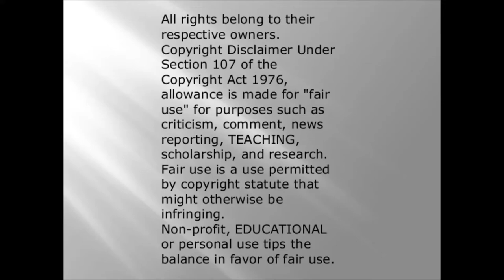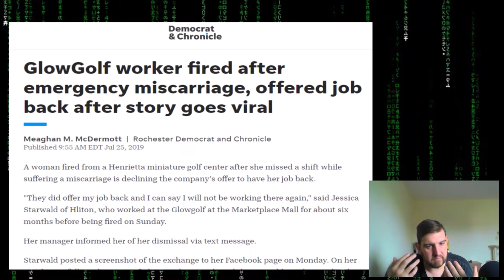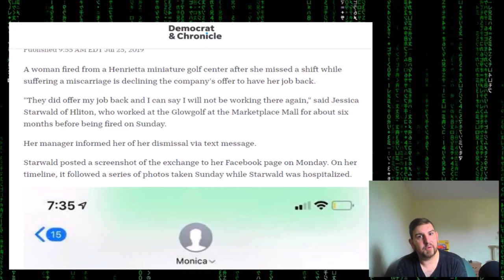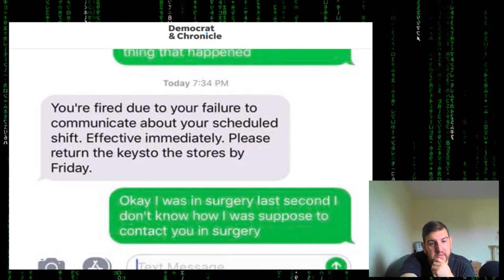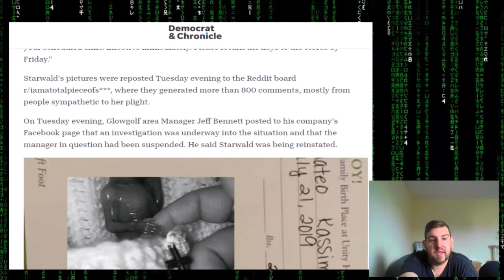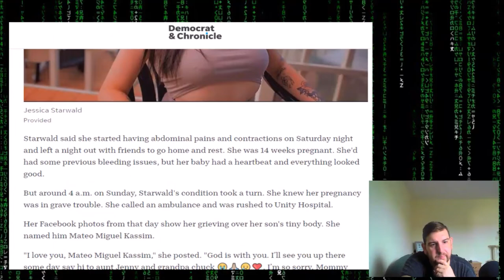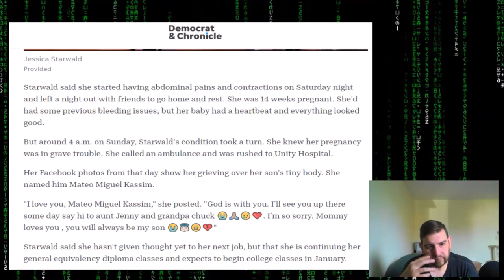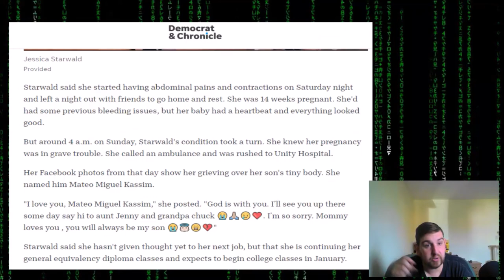sacked because of miscarriage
so in the u.s there was a woman that had a miscarriage. after having emergency surgery on the day she was supposed to work. the mini golf companies manager sacked her for this. even tho the girl was still recovering from the surgery. the girl her self was willing to provide evidence for all of this. what do you think? is this a abuse of power to sack her JUST for this? would you have sack her if you where in charge? let me what you think down below.
source
original news story